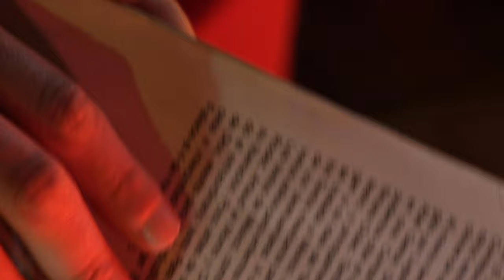La Llorona y su Jardín de Dragones - "LA LLORONA" - (VIVO ACÚSTICO) - La Maison Diev Sessions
Conformado actualmente por Camila Pláate y Felix Llomplat, La Llorona y su Jardín de Dragones es un proyecto musical que transita desde el rock experimental al indie pop. Jugando con narrativas sonoras e imágenes únicas, el grupo se transforma y reinventa constantemente en su propia estética, buscando un estilo y poética únicos.

La Maison Diev Sessions es un ciclo de sesiones acústicas realizadas íntegramente por el equipo de producciones Haiku; Sello independiente de producción nacido en la ciudad de San Miguel de Tucumán.

🎧Grabación, Mezcla y Master: Juan Marco Lamela Bianchi
🎥Cámaras, Montaje y Edición: Equipo Producciones Haiku
✨Dirección y Producción: Equipo Producciones Haiku y La Llorona YSJDD.